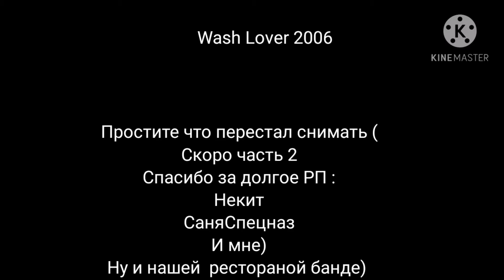MadOut2 РП|Доставка Продуктов, Работа в ресторане!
Версия игры: 1.0.0.8